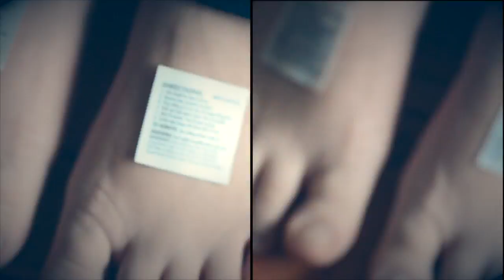TOMS ODWS2012 TAYA - Один День Без Обуви 2012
My friend Taya walking barefoot for TOMS One Day Without Shoes 2012